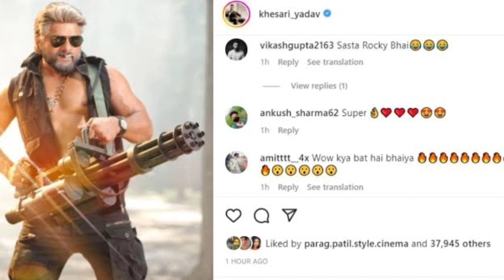Sangharsh 2 khesari lal yadav। Akshay Kumar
अक्षय कुमार ने खेसारी लाल यादव का किया बेइजती ।Sangharsh 2 khesari lal yadav। Akshay Kumar

About:-
             Bhojpuri Helpline is a YouTube channel|😯where upload original content with my own hardwork